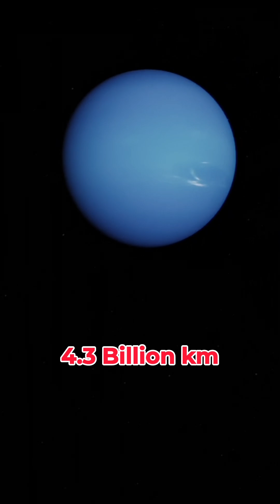Time to reach each planets at the speed of 6,92,000 km/hr